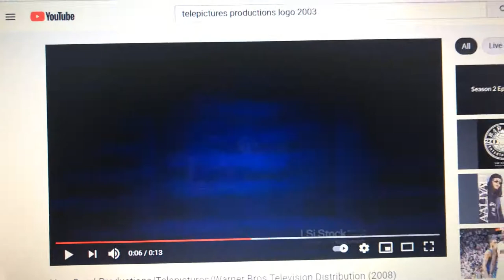Go!Animate Pictures Television/Telepictures Productions/Warner Bros. Television Distribution (2008)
Taken from Season 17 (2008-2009) of The Brian Sharp Show (1992-present).

The Telepictures "Circle T" logo now glows blue, “Productions” now spreads out immediately after fading in, and the byline now reads “A Warner Bros. Entertainment Company”.

For Warner Bros. Television, the WBTD version is used. The show would use this version of the 2003 Warner Bros. Television logo until the company introduced the 3-D shield in early 2017.

Like with the other shows on GoAnimate, this show was force to start and end its season late because of the Financial Crisis of 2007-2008.

Season 17: October 19, 2008 - June 14, 2009 (25 episodes)